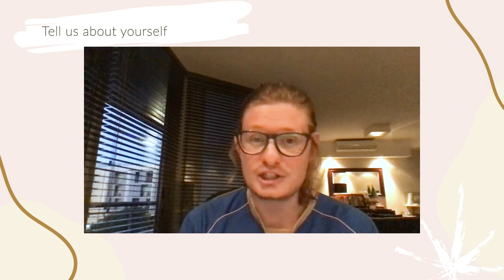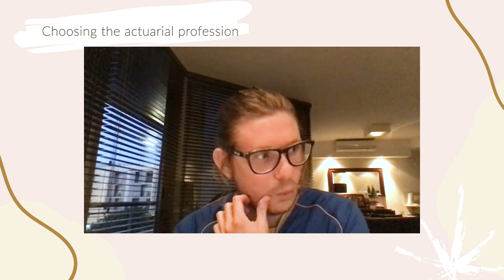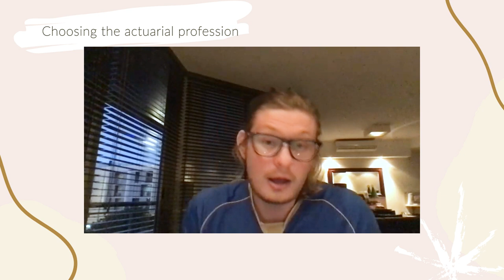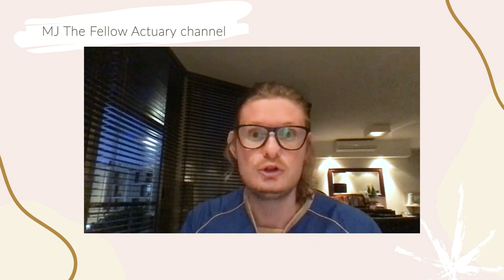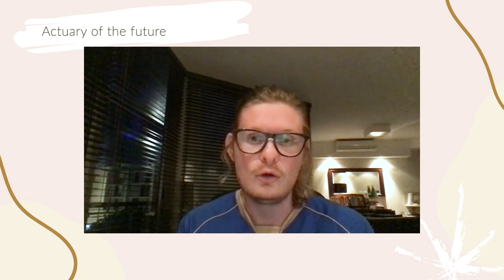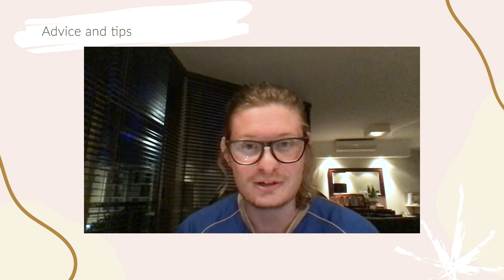Actuary + Youtuber | Career Advice from MJ The Fellow Actuary (FASSA CERA)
Actuary + Youtuber  |  Get to know MJ The Fellow Actuary

In this episode, Michael will share his actuarial journey and insights as a Youtuber:
00:00 Intro
01:10 Tell us about yourself
01:56 Choosing actuarial profession
04:25 MJ The Fellow Actuary channel
11:08 How to become an actuary in South Africa
18:24 Actuary of the Future
23:05 Tips to become an actuary

Don't forget to check out Michael's channel MJ The Fellow Actuary for more actuarial and educational contents!

actuary,actuarial science (field of study),mathematics (field of study),actuarial tests,exams to become an actuary,how to become an actuary,how to become an actuary in south africa,actuarial science,youtuber,actuary youtuber,what do actuaries do,actuarial students,tips to become an actuary,actuary day in the life,career advice,actuary career,actuary exam,mj the fellow actuary,career advice for college students,career advice how to choose the right career